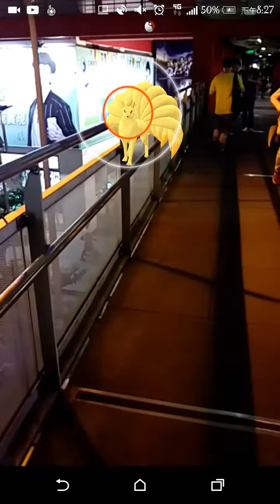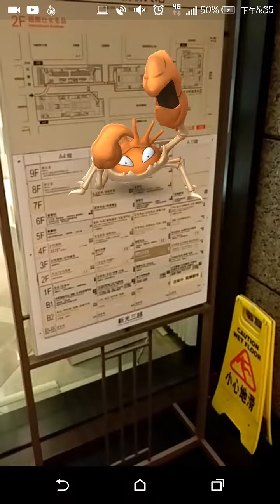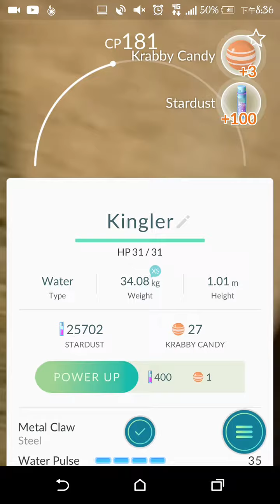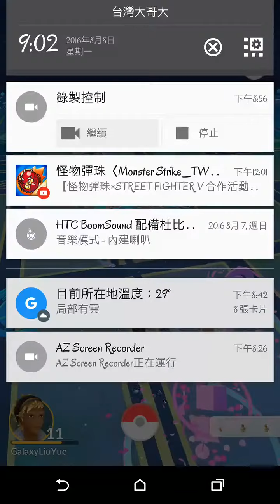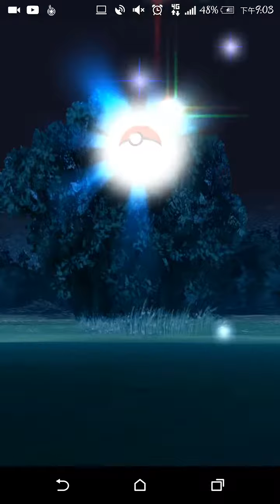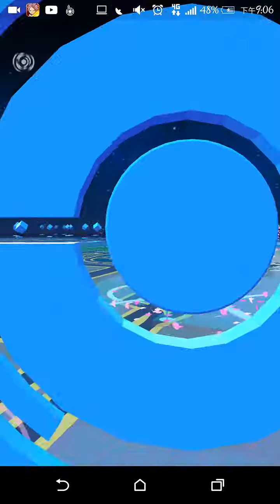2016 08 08